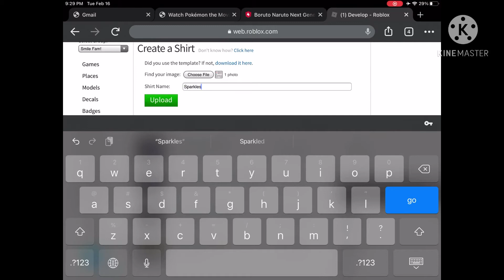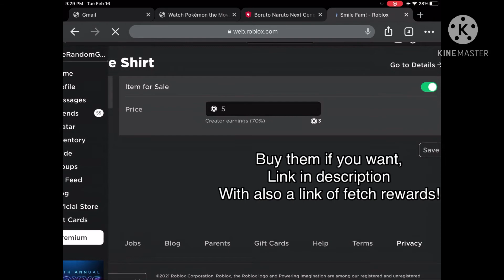Clothing drop\/ Read Desc For Links!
Links